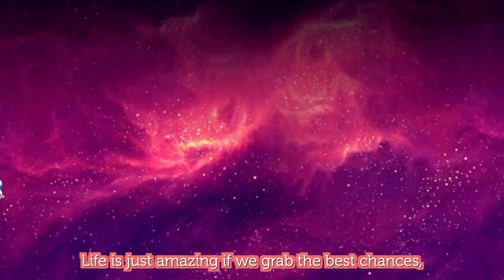Delica Coffee - Journey to the coffee